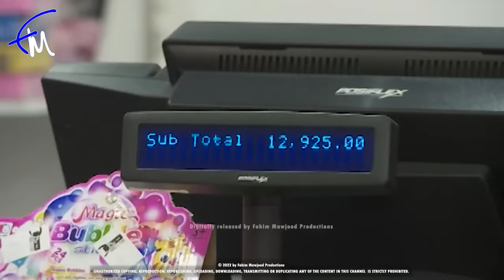Megha Episode 108 - (2023-10-09)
MEGHA  ITN Teledrama
Bimal Jayakodi
Maheshi Madushanka
Udith Abeyrathna
Kavindya Dulshani
Lucky Dias
Sriyani Amarasena
Priyantha Seneviratne
srimali fonseka
Pathum Rukshan
Piumi Hansamali
Nethalie Nanayakkara are among the strongest and most notable actors who powerfully portray the characters in MEGHA SinhalaTeledrama .

Don't forget to watch " MEGHA " Sinhala Teledramas from YouTube every day at 10.30AM, 01.00PM, 07.00 PM, 8.00 PM
ITN Teledrama MEGHA